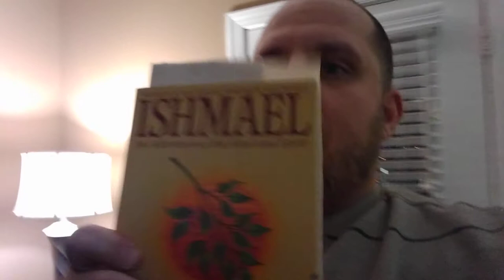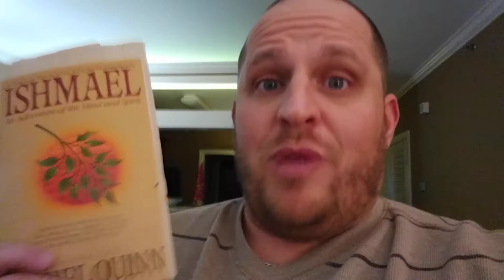Reading 🌈 | Ishmael by Daniel Quinn - Summary of Chapters 1-4